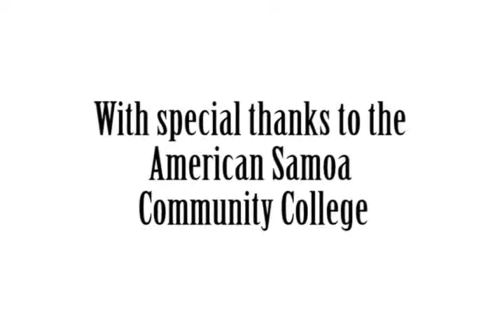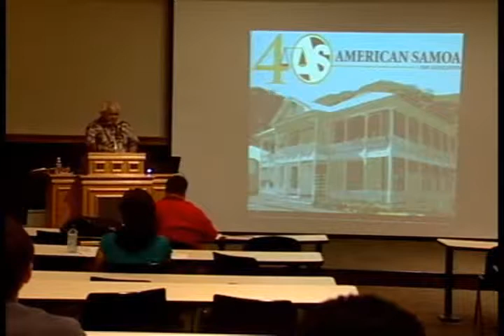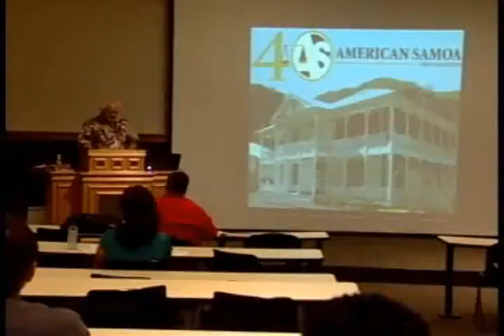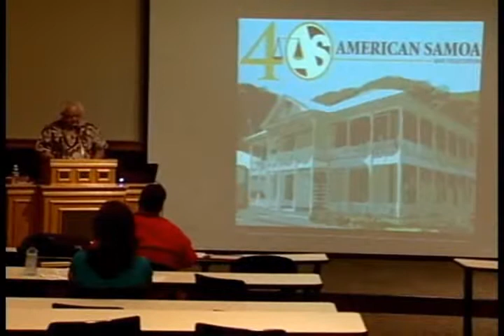ASBA Law Conference 2012 - 40 Years of Promoting Justice: The History of the ASBA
The American Samoa Bar Association's 40th Anniversary Law Conference held at the ASCC lecture hall in Mapusaga in April 2012. History of the ASBA presented by Roy Hall.